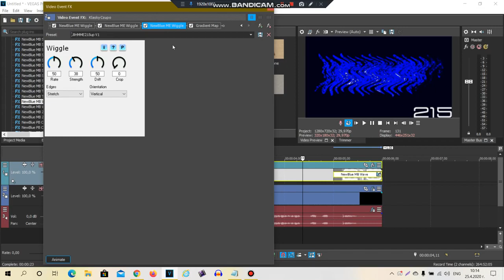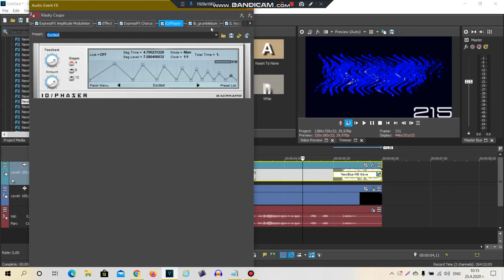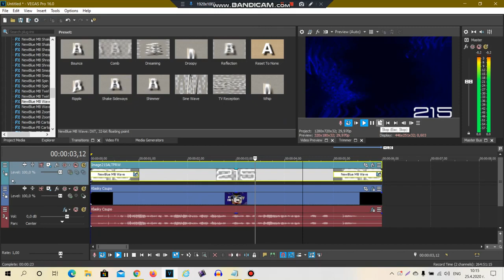(REUPLOAD) How to make LBHMME215up V1